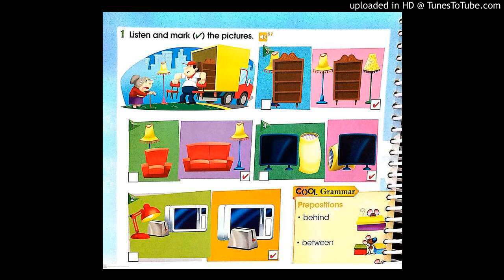Cool Kids 2. Faixa 57.